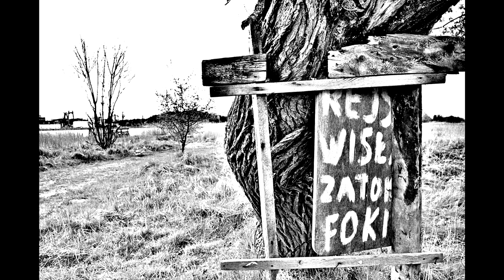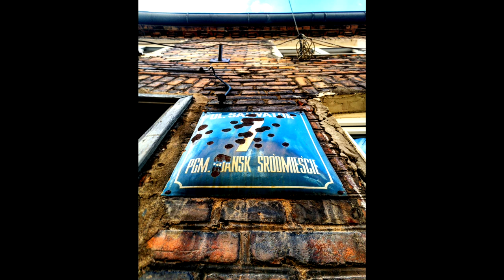BaBushka - NWO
Foto:
Stanley z Pustyni i Puszczy & I

Starseeds

Musica and reszta :
Człowiek Orkiestra
PMSNB Records

Jesteście na bieżąco?

Wszystkiego Dobrego Bracia i Siostry
Sława :)